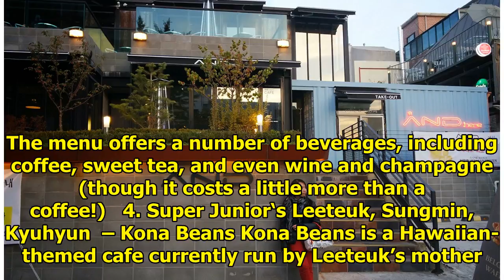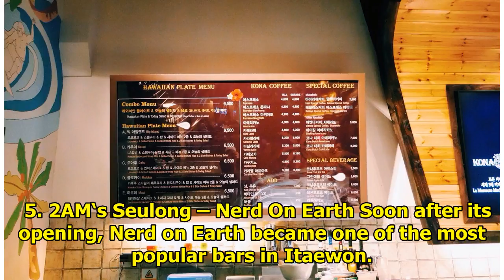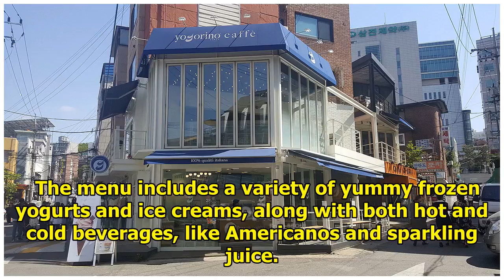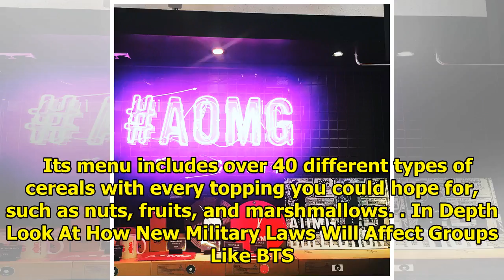10 Popular Restaurants & Cafes In Seoul Owned by K-Pop Idols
10 Popular Restaurants & Cafes In Seoul Owned by K-Pop Idols
These cafes and restaurants are as unique and stylish as the artists who own them. Every K-Pop fan s...